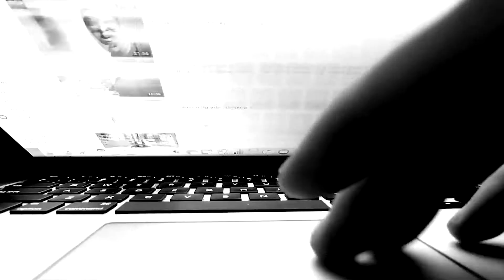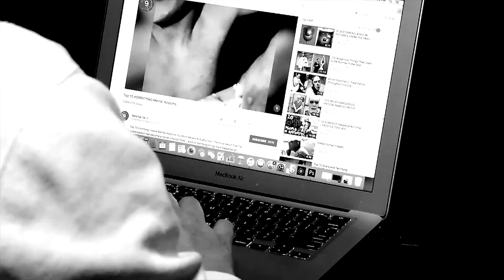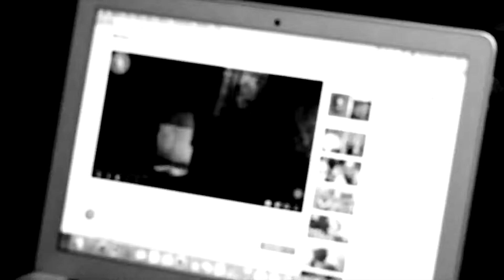A Creatures Cage - Rust and Dust - Little House Studios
Recorded by A Creatures Cage.  Rust and Dust is about being consumed in things that doesn't matter because  Everything will turn to rust and dust in time.

New hard rock song 2019  Rust and Dust

This song was written and recorded by Jason Caldwell in 2018.  Jason is an undiscovered artist that writes mostly rock and heavy metal music.

Get the strings I use here